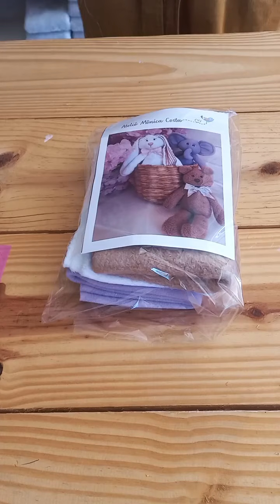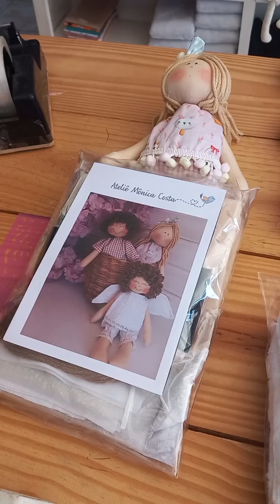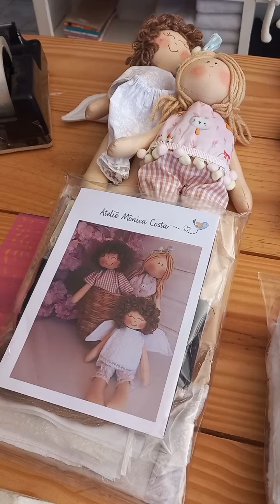Atualização Loja - Novidades e Reposições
Todos esse e muitos outros materiais estão disponiveis em nosso